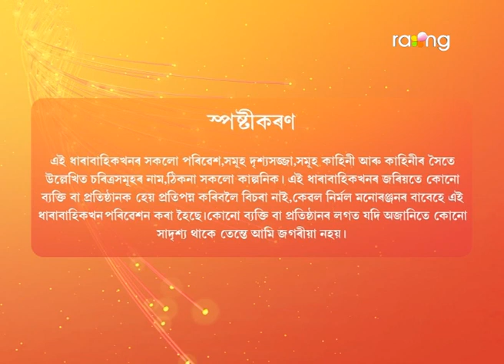গুৱাহাটী ৰে Guwahati | 17th Spt 2022 | Episode No 150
ধাৰোৰ নামত চন্দন নগৰত বাৰু সঁচাকৈ মন্দিৰ নিৰ্মাণ হ'ব নেকি?